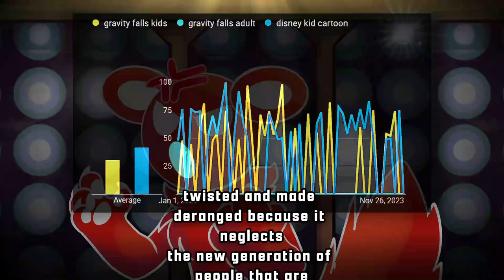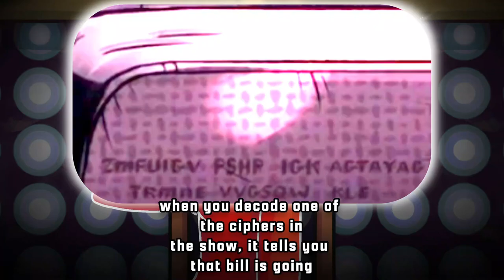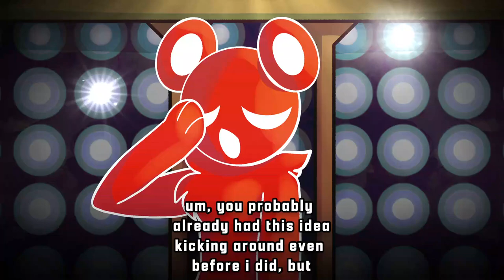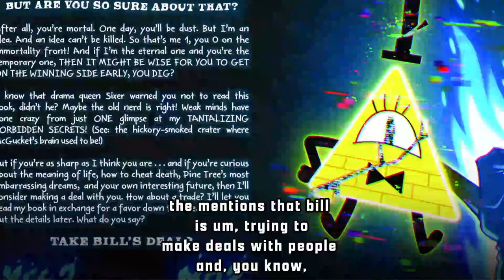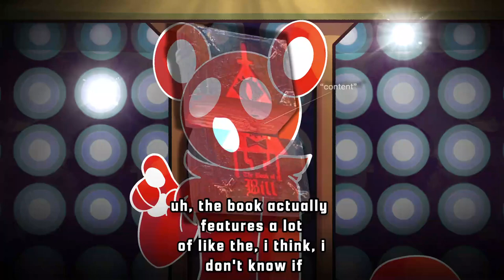Book of Bill: The Solution to Absolution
Huge kudos to @Goro_Goro_Records & @ScarletLotusProd for making licensing of their arrangements free from copyright restrictions.

00:00 Leading up to the Book of Bill
01:41 Recap of the show's final mystery
02:31 Bill Cipher gets therapy
03:40 Bill Cipher and his creator
05:32 Gravity Falls continuation?
07:19 The inciting incident that started everything
09:23 Extended thoughts on the book
13:25 Conclusion

Special thanks for art by @WyvernWorks & @chikuto.

The audiovisual content featured reserves its right for fair jurisdiction under the United States Copyright Law, and is a non-derivative creative work that transforms the intellectual property rights that belong to Alex Hirsch and Disney Enterprises, Inc. serving as its own substantive creative work.